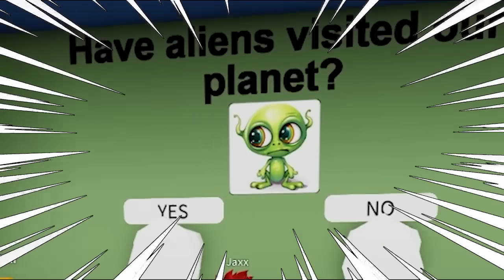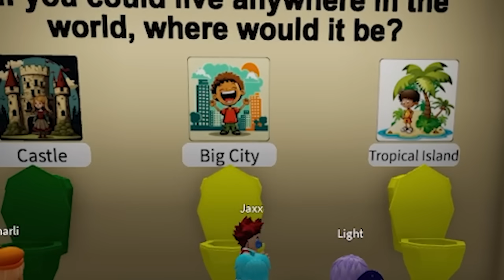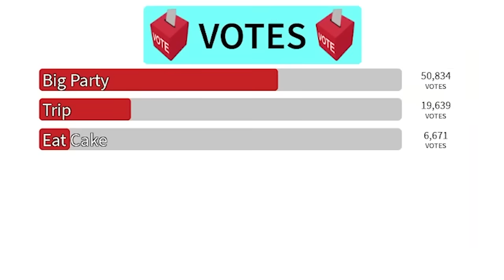ROBLOX PICK A TOILET…